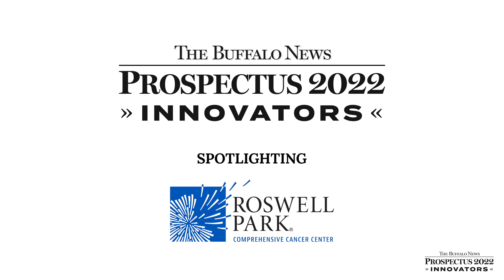Get an inside look at how research and clinical care come together to advance cancer treatment